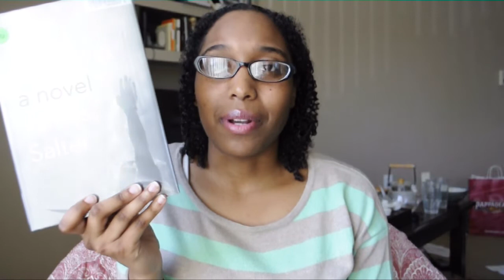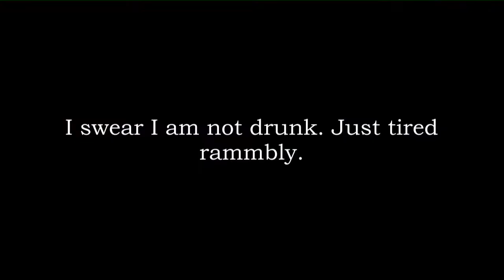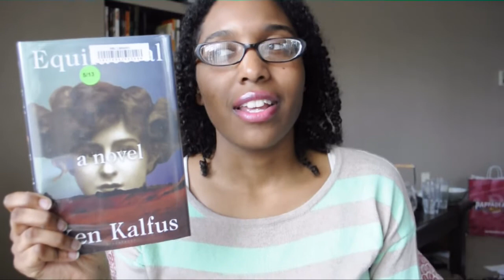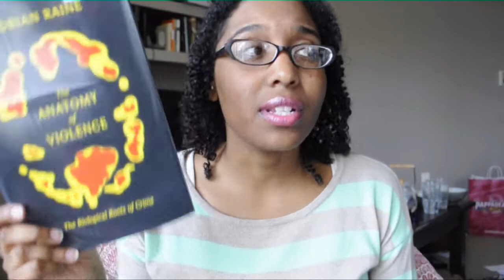Library Swap | 4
Late library swap. I have slacked in my booktubing obligations

Books returned:
All That Is by James Salter
Tombstone by Yang Jishen
Gone Girl by Gillan Flynn
Other People's Money by Charles V. Bagli

Books picked up:
I Don't by Susan Squire
Illumination by Kevin Brockmeier
Equilateral by Ken Kalfus
The Anatomy of Violence by Adrian Raine